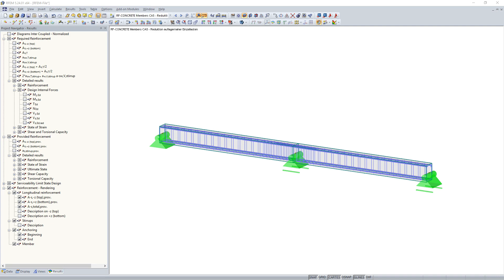KB 000491 | Defining Stirrup Spacing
To cover the required transverse reinforcement, RF‑CONCRETE Members and CONCRETE determine the most cost-efficient transverse reinforcement as a reinforcement proposal in accordance with the predefined stirrup diameter. Often, the results of such a determining process are irregular distances between stirrups which cannot be built in at construction sites. By specifying the possible distances of the stirrup reinforcement, you can define the desired distances (for example, in steps of 5 cm). The reinforcement proposal for the stirrup reinforcement is generated from the defined stirrup diameters and spacings and can thus be used for performing the reinforcement work on the construction site.